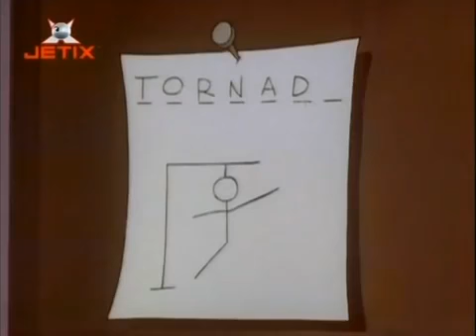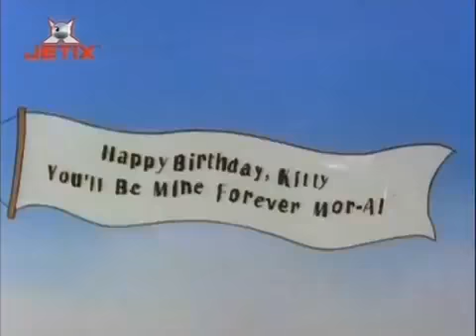Świat Według Ludwiczka Odcinek 18 Bez Dachu Nad Głową